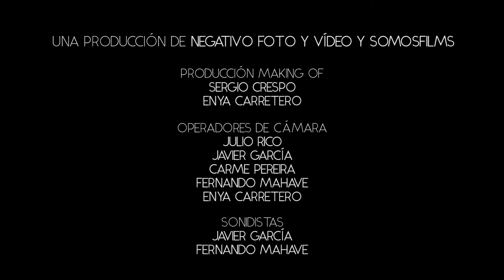AJUSTE DE CUENTAS - MAKING OF - Capítulo 7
Para nosotros es muy importante que se vea y se conozca el trabajo de el gran equipo que hay detrás de Ajuste de Cuentas. Así pues, os traemos el séptimo de los Making Of de cada capítulo que sacaremos poco despúes del estreno del mismo.

Ajuste de Cuentas una producción de Negativo Foto y Video y Somos Films.